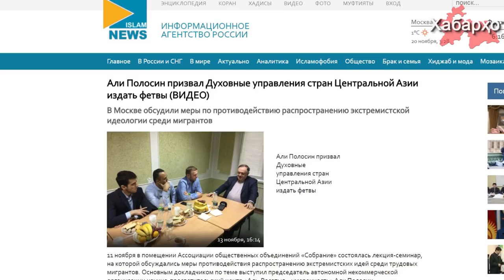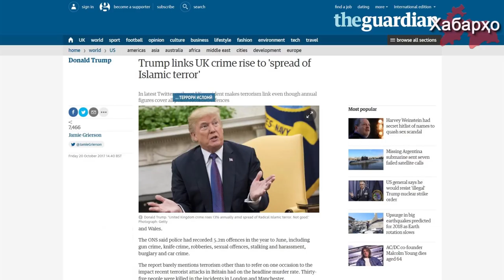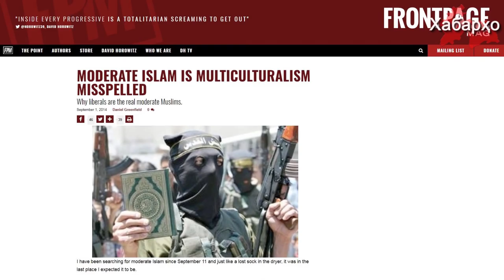Бар зидди муҳоҷирони Осиёи Марказӣ истифода бурдани "Исломи мӯътадил"- ро таклиф намуданд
11-уми ноябр дар шаҳри Маскав лексия семинар аз тарафи Анҷумани иттиҳодияҳои ҳамҷамъияти "Ҷамъомад" баргузор гардид, ки дар он чораҳои пешгирии паҳншавии гӯё идеяҳои экстремизми динӣ дар байни муҳоҷирони меҳнатӣ муҳокима карда шуд.